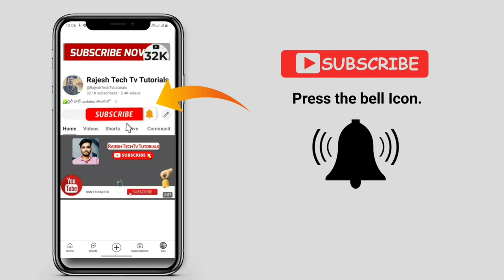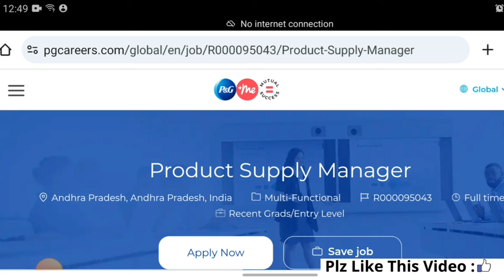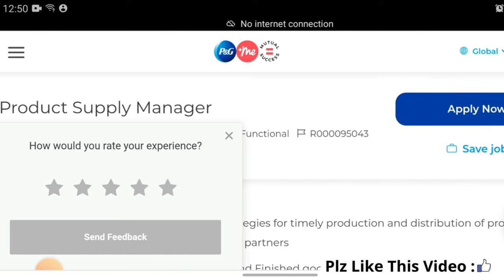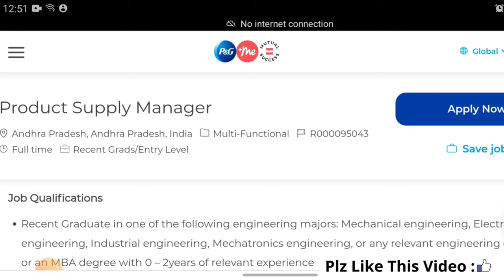ఆంద్రప్రదేశ్ కంపెనీ లో ఉద్యోగాలు |Hydrabad urgent private company jobs || latest job hiring details